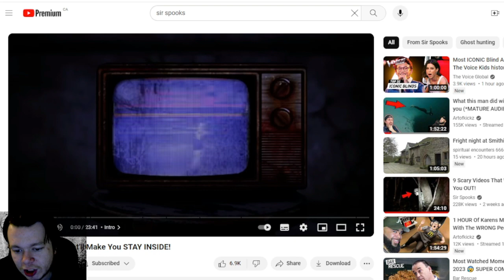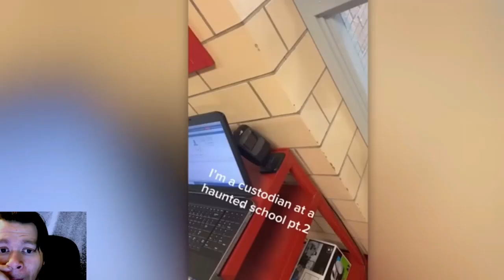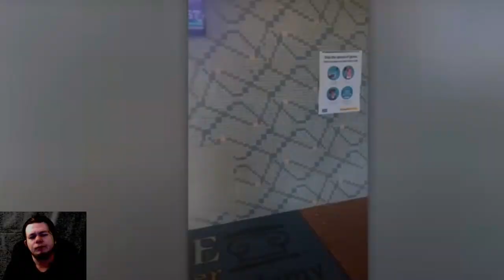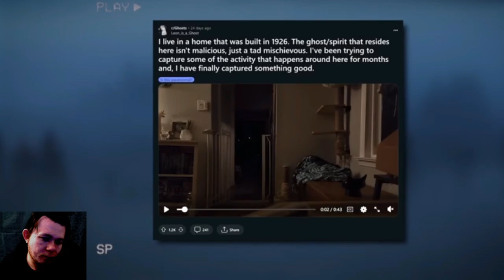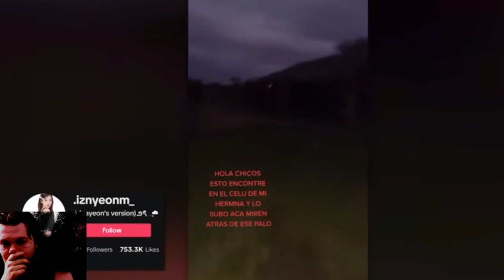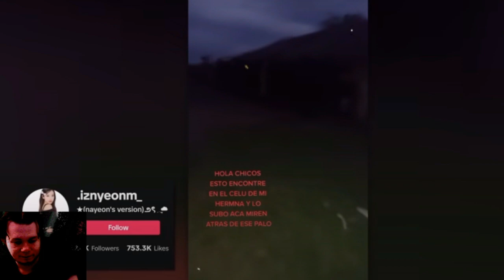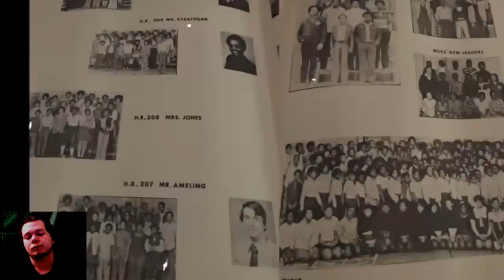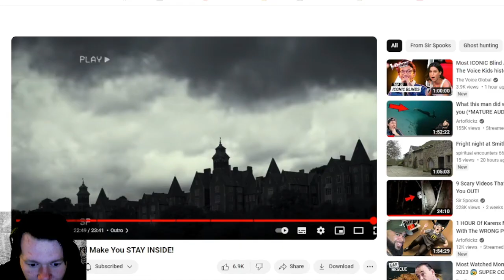7 Scary Videos That'll Make You STAY INSIDE! Reaction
it is time to look ar some more Paranormal Reactions